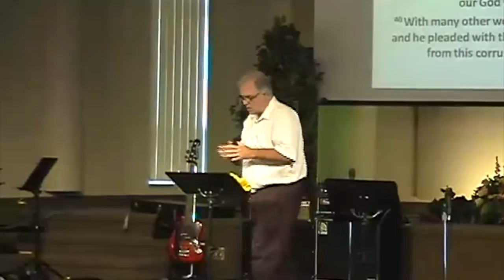Four Corners Week 2. Separation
Sunday July31st, 2016 Rev Tom Harmon